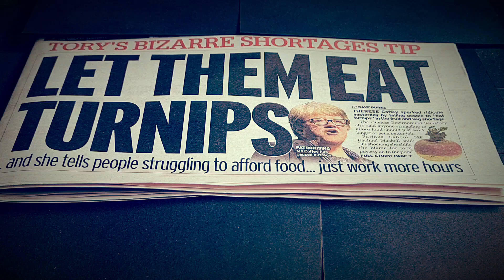let them eat more turnips